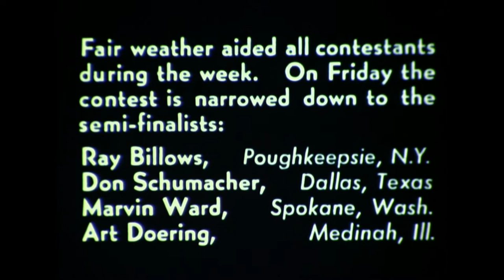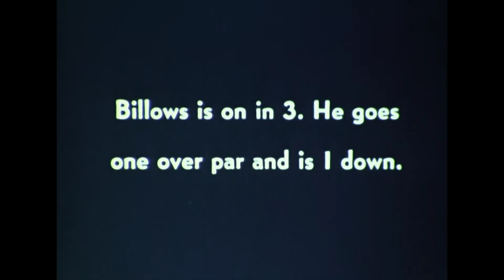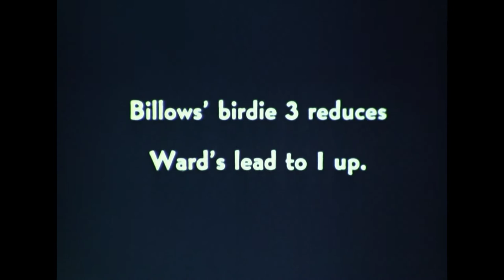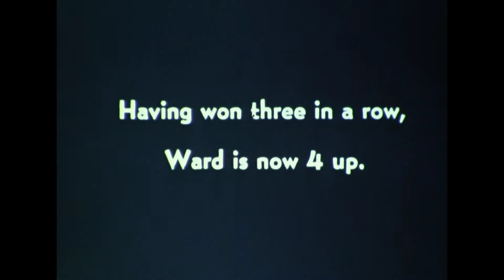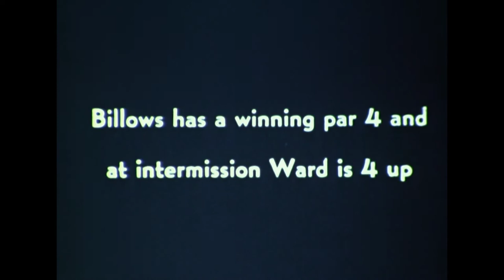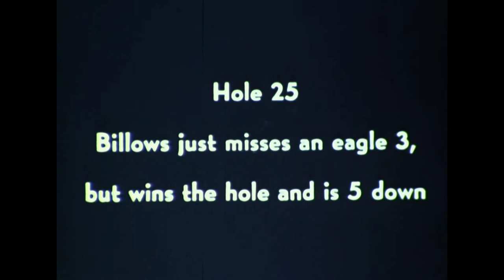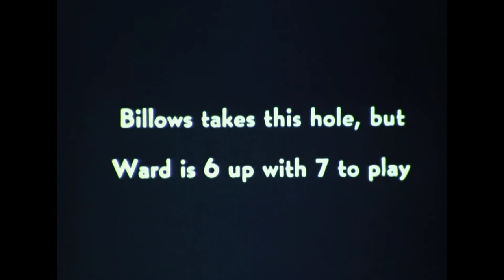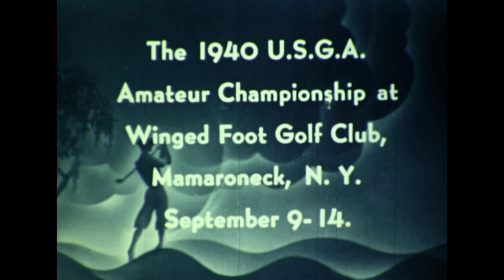20729 Dinelli 16mm 01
A golf classic, the 43rd USGA Amateur Golf Championship, Sept. 1939 at North Shore Country Club